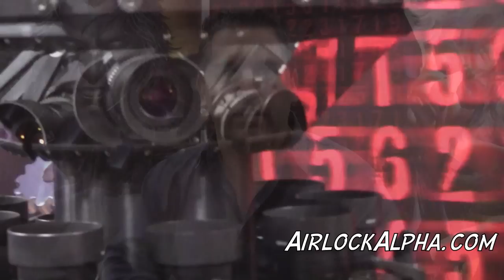Groundbreaking 360-Degree Movie: 'White Room: 02B3'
Trevor Roth, the COO of Roddenberry Entertainment, talks to Airlock Alpha about the groundbreaking new 360-degree film in the works called "White Room: 02B3."